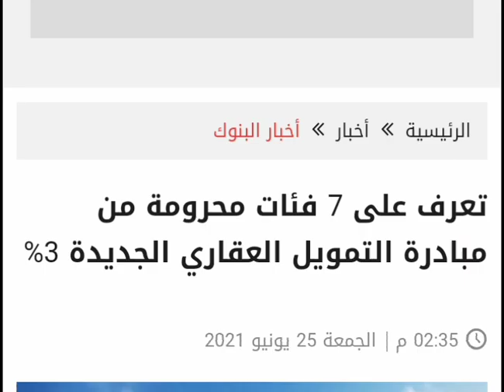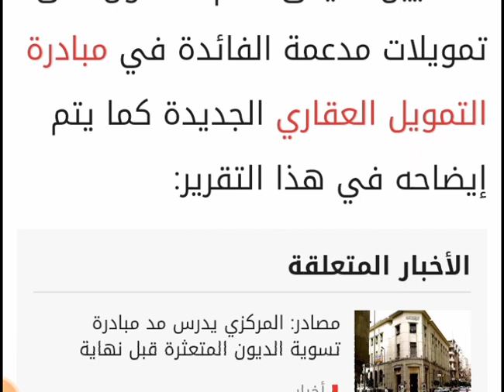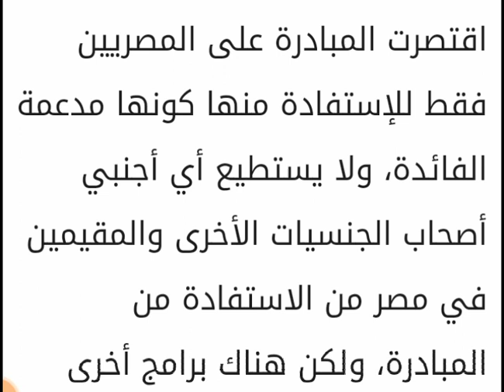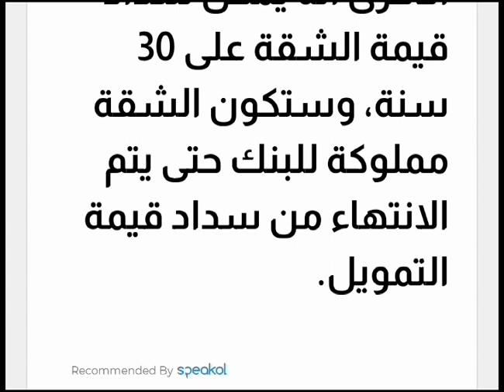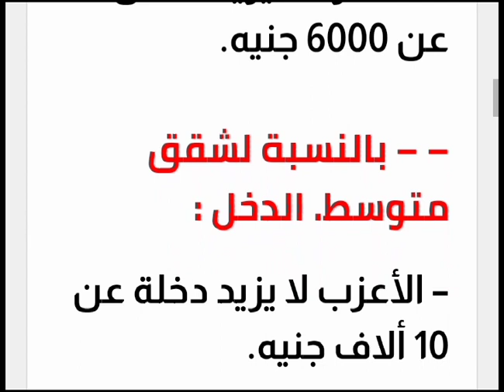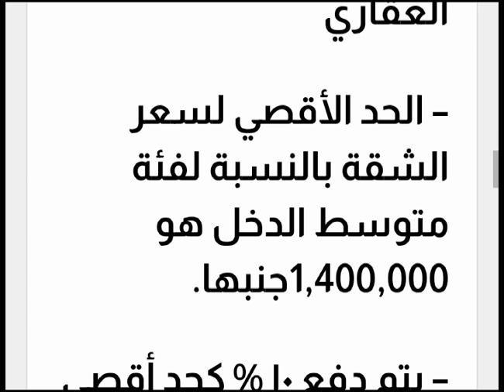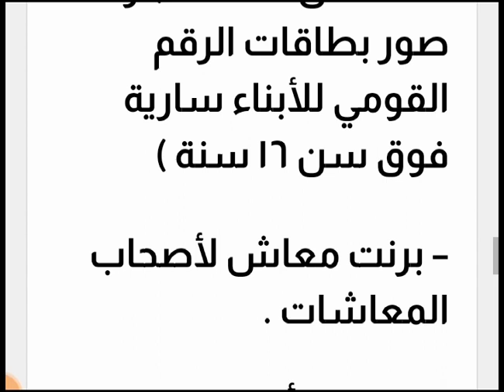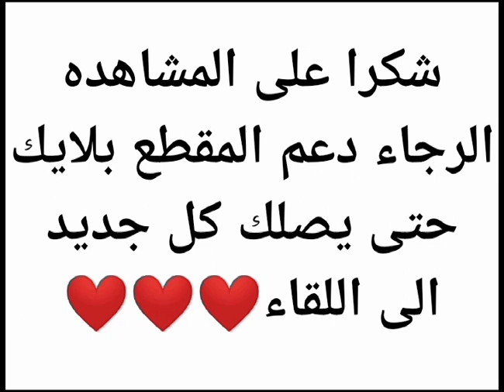تعرف على 7 فئات محرومة من مبادرة التمويل العقاري الجديدة 3%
مبادرة التمويل العقاري

يعتزم البنك المركزي الإعلان عن تفاصيل المبادرة الرئاسية للتمويل العقاري الجديدة ذات العائد 3% على أساس متناقص خلال الأيام المقبلة، لتبدأ البنوك تنفيذها وتلقي الطلبات التمويلية بعد الانتهاء من الاتفاق على بنودها مع جميع الجهات المختلفة المشاركة فيها.
ووجه الرئيس عبد الفتاح السيسي البنك المركزي في شهر مارس الماضي ببلورة وإطلاق برنامج جديد للتمويل العقاري لصالح الفئات من محدودي ومتوسطي الدخل لدعم قدرتهم على تملك الوحدات السكنية من خلال قروض طويلة الأجل تصل إلى 30 سنة وبفائدة منخفضة ومبسطة لا تتعدى 3%